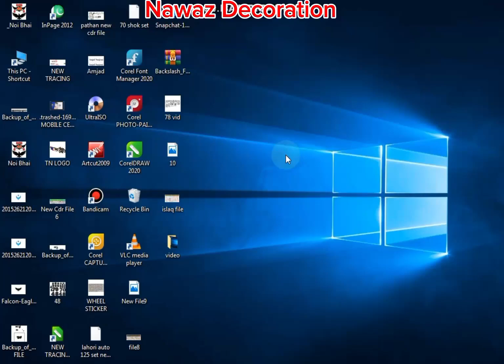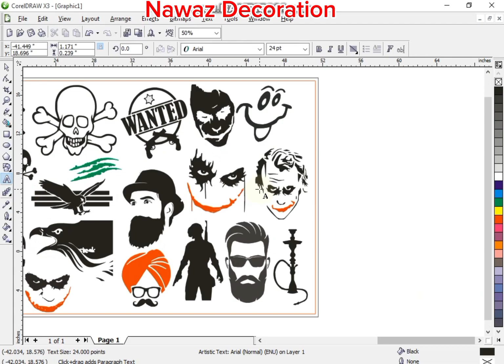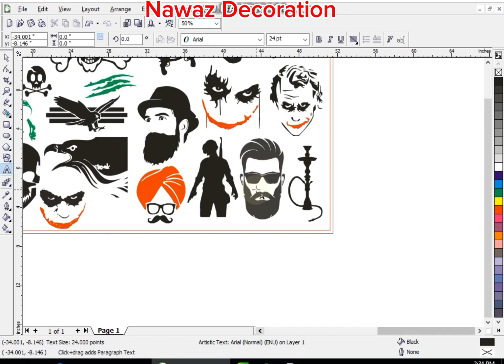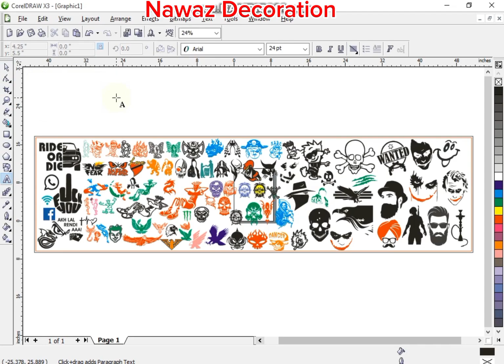How to Find New Stickers Cdr File | Nawaz Decoration Master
Nawaz Decoration
2023

flexi and cdr file main
flexi and cdr file available
no skip video
video main milega
no skip video

file pae
video main milega
file open now enjoy
flexi file
CDR file
all file available in
Nawaz Decoration

My WhatsApp number 👇👇
Flexi file
CDR file
All file available
Full cliar quality
My YouTube channel full support
Prashant digital Artist
All redium stickers design
All redium work available
All logo designer
All grafic stickers editing
flexi file
CDR file
eps file
CDR file
all file available. Nawaz Decoration
Prashant digital Artist
fleximy contact 👇
Flexi file
eps file
CDR file
PDF file
all the file available
File

flexi file and cdr file availably

download
flexi file
CDR
all redium stickers design available
no skip video
file hai
video main milega sab kush

Allfile
flexi file
cdr file
psd file
png file
pdf file
eps file
all software open file
all file available
redium cutting stickers
all redium stickers Bike design mobile
design
Join the YouTube Partner Program to earn money, get
creator support, and more.j
Numberplate design
Mobile Stickers
Bike Stickering
Radium clipart download
stickers design
redium cutting stickers
all redium cutting
all redium stickers flexi file
all radium sticker
all radium
splendor all radium
justice for all radium
all bike radium
all bike radium modified
bike modified stickers online
bike modified sticker
bike modified sticker design
bike modified sticker splendor
bike modified sticker price
bike modified sticker sri lanka
bike modification stickers online
bike modified sticker tamil
bike modified sticker name
bicycle modified sticker
bike modified short video
a
version
bike sticker cutting designs
flexi 8.1 size settings
flexi 8.1 tutorial hindi
sticker cutting malayalam
radium sticker wholesale market
bike sticker printing machine tamil
radium sticker business kannada
flexi 8.1 sticker download
radium cutting sticker
sticker cutting bike
radium art design
all redium cutting stickers
redium cutting stickers
redium stickers
redium shop
redium art
radium sticker
redeem code
radium girls
radium paint
radium shoes
radium stickers for bikes
radium design for bikes
radium design for cars